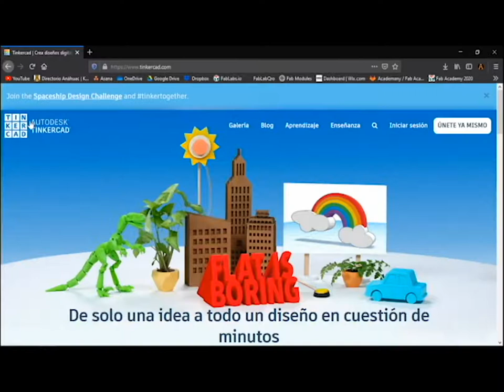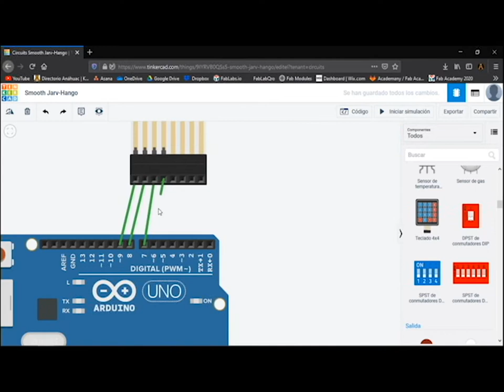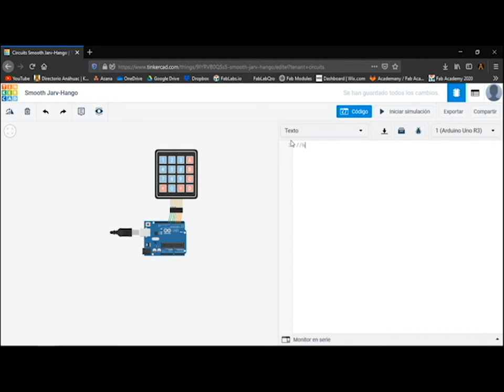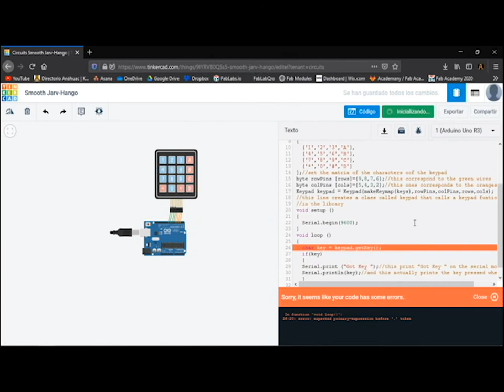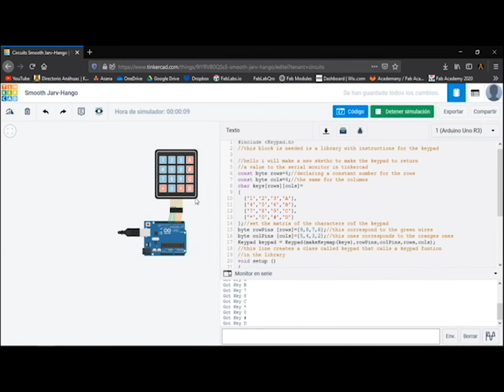tinkerCAD simple Keypad Arduino simulation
Assignment on week 9 during fabacademy 2020